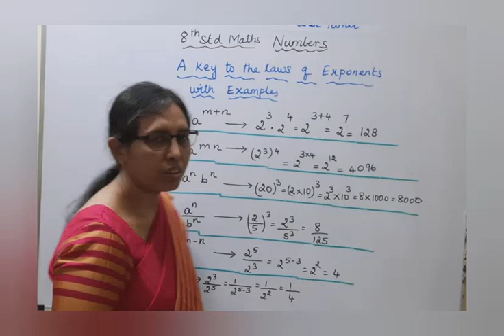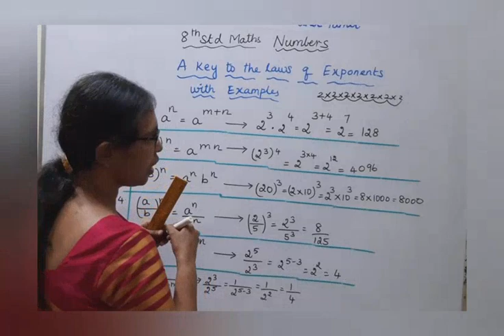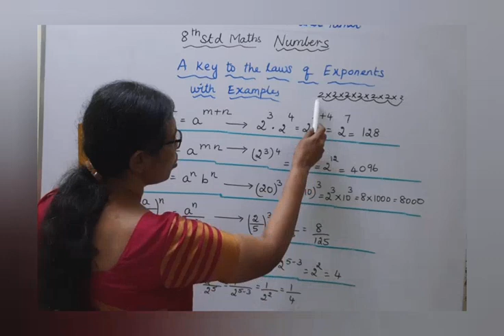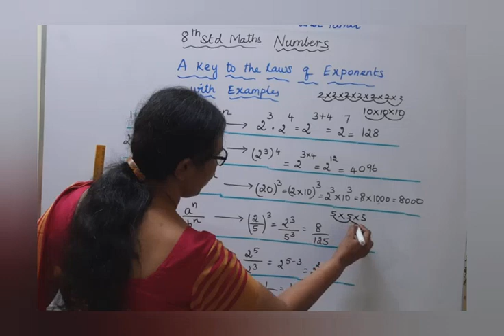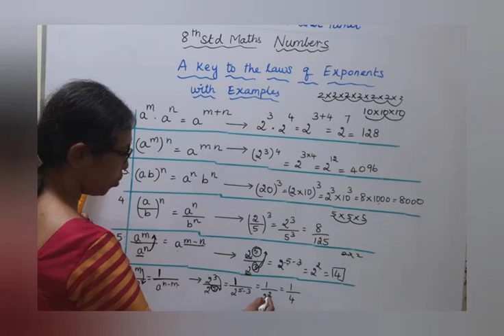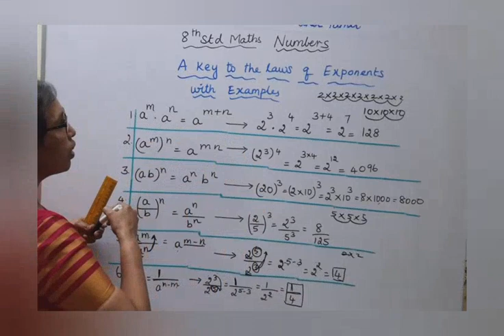T.N 8th Maths Numbers- Laws of Exponents with Examples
T.N.8TH MATHS NUMBERS-LAWS OF EXPONENTS WITH EXAMPLES tn8thmaths exponents lawsofexponents exponentswithExamples#